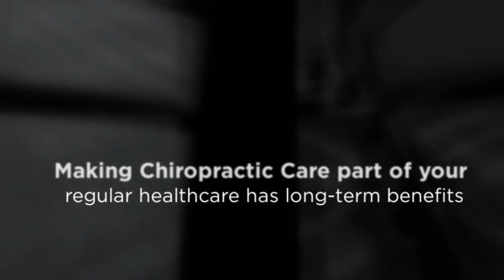Denver Family Chiropractor - Zeigler Chiropractic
Zeigler Chiropractic
Dr. Miaken Zeigler
43 W. 11th Avenue
Denver, CO 80204